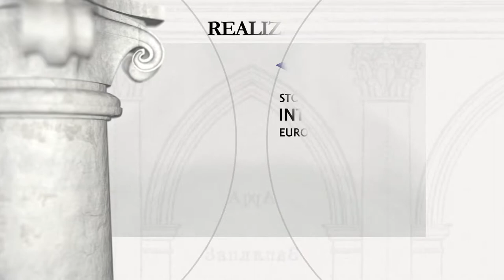Międzyrzecz (Międzyrzecz Korecki) – klasztor pijarów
Okres budowy: 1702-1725, kościół wzniesiony przez architekta Wojciecha Lenartowicza

Fundator: Jerzy Dominik Lubomirski, wojewoda krakowski, Steccy

Placówkę pijarów ufundował w r. 1702 Jerzy Dominik Lubomirski, wojewoda krakowski. Kościół został wzniesiony w latach 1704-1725 przez zamojskiego architekta Wojciecha Lenartowicza. Świątynia na rzucie prostokąta, trójnawowa, trójprzęsłowa z dwuprzęsłowym, niewielkim prezbiterium flankowanym aneksami. Fasada ze smukłymi wieżami na narożach. Polichromię wnętrza wyk. malarz z Korca Wędzychowski. Na wyposażenie składało się 13 ołtarzy, z których część pochodziła z r. 1722, część z 2. poł. w. XVIII. Obecnie rozproszone. Placówka pijarska została skasowana w r. 1853, a kościół zamieniony na parafialny. Świątynia była restaurowana w latach 20-tych w. XX. Po wojnie opuszczona, pozostaje w ruinie.